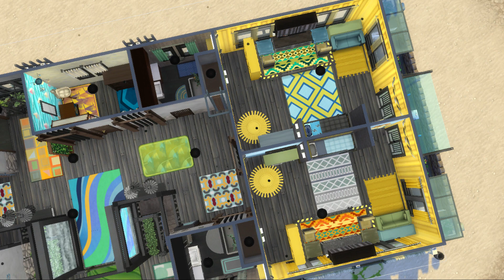Architecture & Design: Shore Falls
A house that I built on The Sims 4. It is available for download from the online player gallery.

Ground: gardens & beach. 1st floor: computer room/library, restroom, kitchen, dining room w bar & fizz, family room, 2 decks. 2nd floor: 2 adult bedrooms, 1 nursery, 2 kid/teen bunkbedrooms, 3 bathrooms, 1 communal shower room, & 2 balconies. 4th: rooftop decks, garden recreation, lab, & home gym, & more! 4 adults, 1 baby, 1 toddler, & 4 teens/kids.